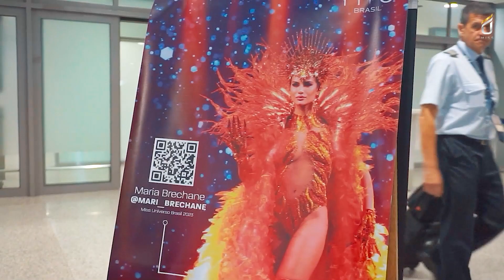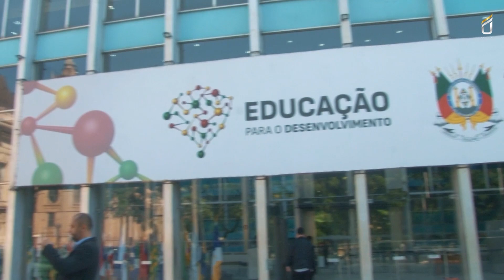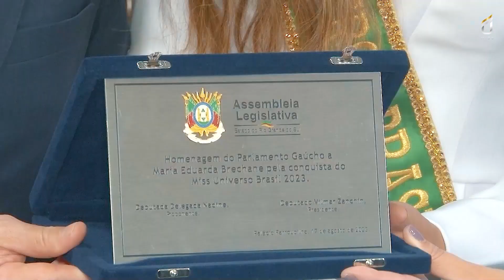UNews - Visita da Miss Universo Brasil 2023 no Rio Grande do Sul (17/08/23)